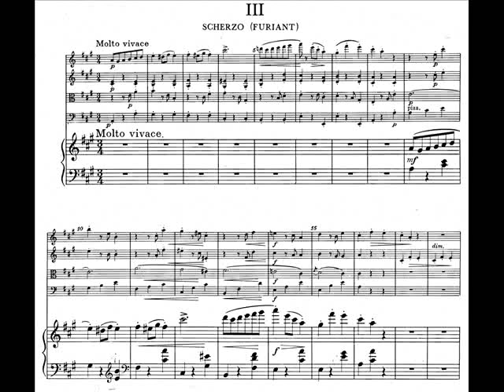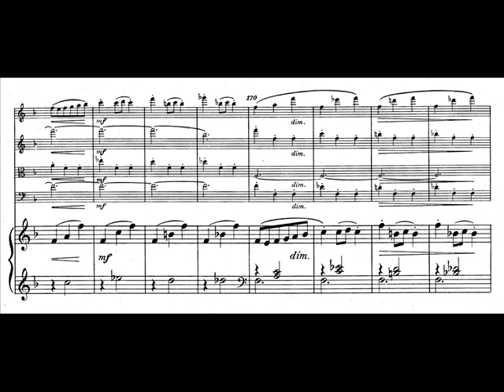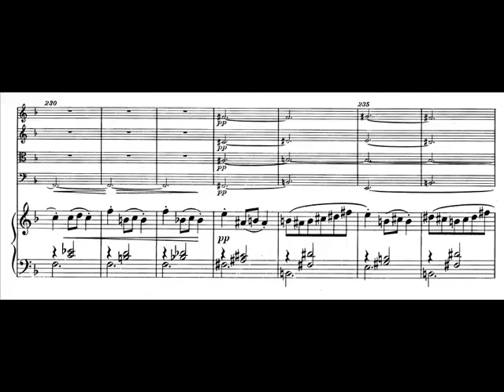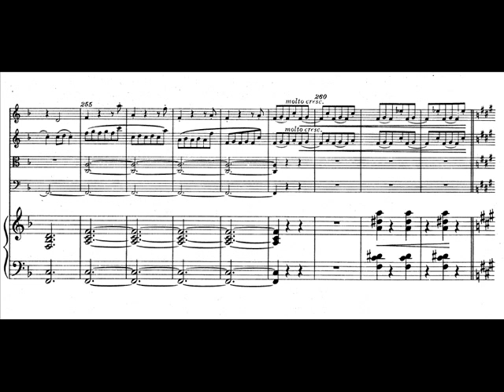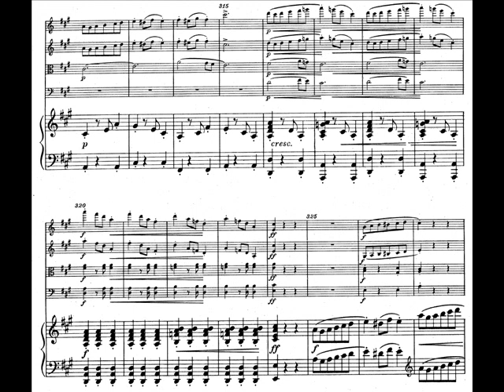Hamelin plays Dvorak - Piano Quintet No. 2 (3rd mvt, with Leipzig Quartet) Audio + Sheet music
Antonín Dvořák's Piano Quintet No. 2 in A, 3rd movement (Scherzo, Furiant). Performed by Marc-André Hamelin and the Leipzig Quartet. Listening to this piece, I just realize the difference between "listenable" 2nd-rate works and real masterpieces.